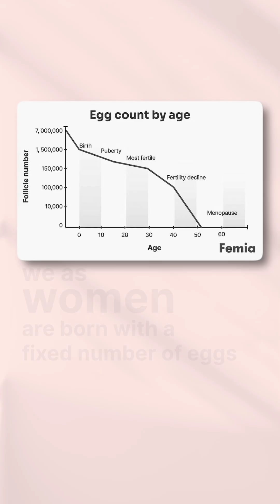We Are Born With A Fixed Number Of Eggs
Puberty is starting earlier than ever. But did you know it all begins before birth? The health of a fetus’s reproductive system is shaped by what a mother eats.